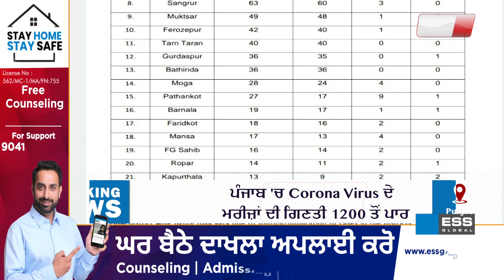Breaking : Punjab में CoronaVirus के कुल मरीजों की गिनती हुई 1232, 23 लोगों की हुई मौत